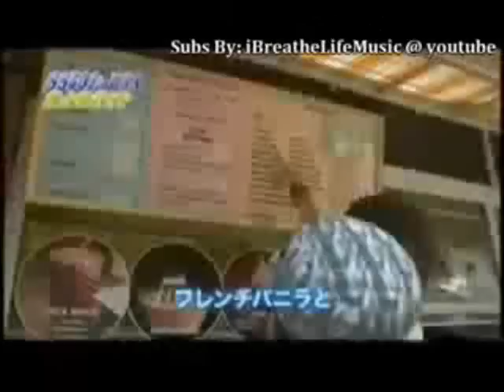SS501 Jung Min is Ice-Cream maniac??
enjoy,rate n comment..thankzz..